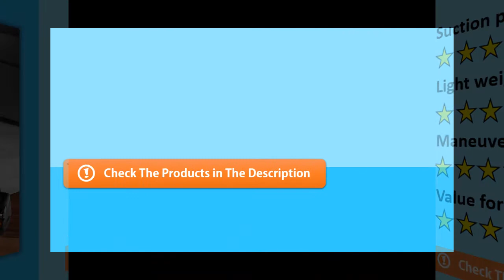Hoover MAXLife Pro Pet Swivel HEPA Media Vacuum Review - Best Vacuum Cleaner with Hepa Filter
We've been researching and testing popular products available today, to bring you this best vacuum cleaner with hepa filter, Hoover MAXLife Pro Pet Swivel HEPA Media Vacuum.

  (product price, dimensions, shipping, etc):

► Contents
0:00 Intro
0:33 Product Review
1:15 Product Specifications
1:40 Product Rating

Captures and contains 99% of dust and allergens with an odor minimizing filter.
The Advanced Action brush roll provides effective cleaning on carpets, rugs and even hard floors while reducing hair wrap.
Use the crevice tool to access messes in tight spaces like between couch cushion or up against baseboards.
The pet turbo tool eliminates pet hair on above floor surfaces like couches, chairs and stairs.
A large easy empty dirt cup means less trips to the trash for a more convenient clean.

If you have any questions about Hoover MAXLife Pro Pet Swivel HEPA Media Vacuum leave a comment down below and we will get back to you as soon as we can!